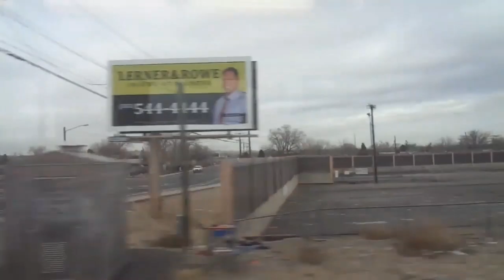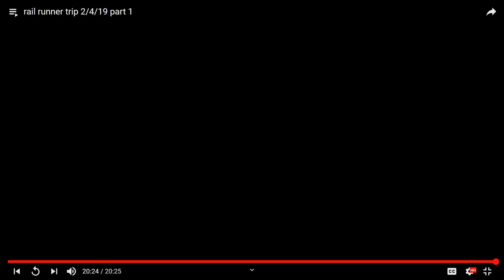rail runner video from belen 3